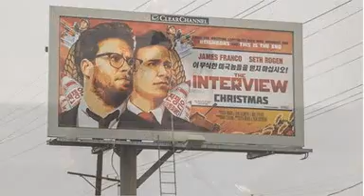BBC News-US mulls putting NK on terror list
US mulls putting NK on terror list
President Barack Obama has said the US is considering putting North Korea back on its list of terrorism sponsors after the hacking of Sony Pictures.

A decision would be taken after a review, he said, calling the attack an act of cyber-vandalism, not of war.

North Korea denies the attack over The Interview, which depicts the fictional killing of its leader Kim Jong-Un.

Sony cancelled the Christmas Day release after threats to cinemas. It is considering "a different platform".